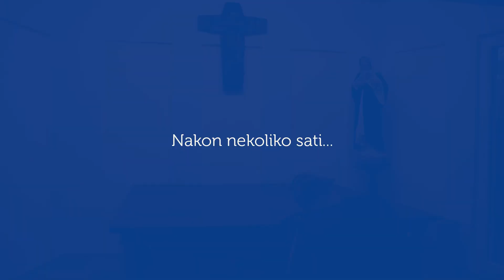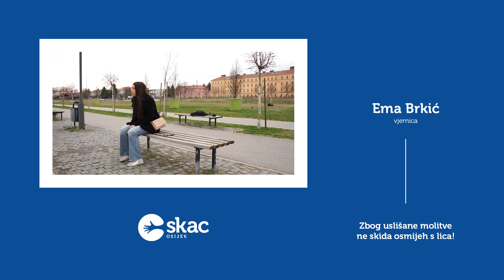Odabran za 3D formaciju!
Nemoj da dolazimo po tebe! 😎
Upiši 3D formaciju!